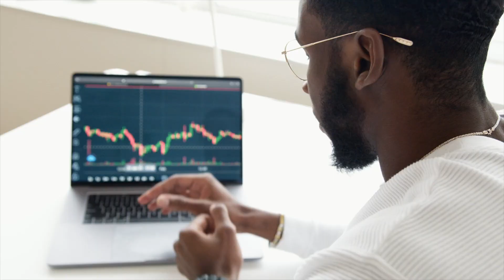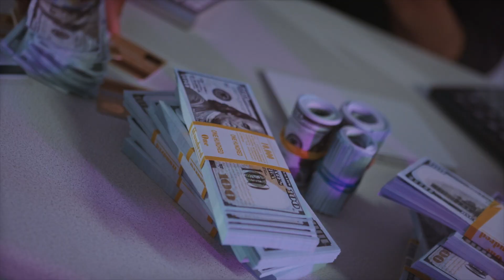How to SAVE TAX on F.D. ? || जानिए, कैसे आप लाखों रूपये कमा सकते हैं?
Hello Friends, My name is K.L. Nagpal. I am a Financial Advisor by Profession and I have 36 Years of Experience in Financial Industry. In this YouTube Channel, I provide regular information about Financial Products like Life Insurance, Mutual Funds, Post office, Investments etc.

About this Video :
Watch this video and you will be surprised to know, how much Tax you can save on your FD's.

Thanks !